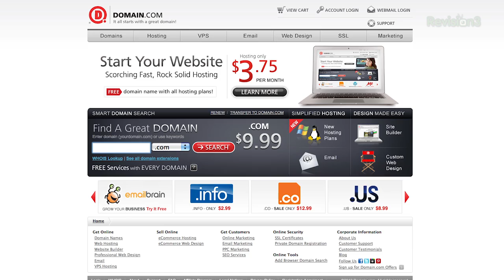PART II: The Slate - Episode 2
The guys continue their conversation about social media.